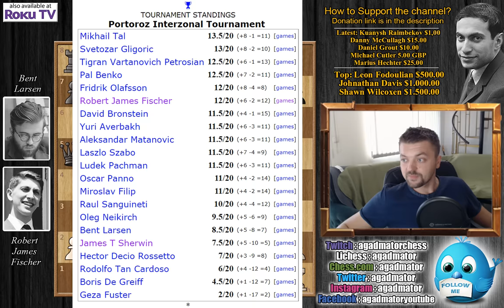Sac, Sac and Mate! | Fischer vs Larsen | Portoroz (1958)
Robert James Fischer vs Bent Larsen
"Petty Larseny" (game of the day Jan-02-2013)
Portoroz Interzonal (1958), Portoroz SLO, rd 8, Aug-16
Sicilian Defense: Dragon Variation. Yugoslav Attack Main Line (B77)

1. e4 c5 2. Nf3 d6 3. d4 cd4 4. Nd4 Nf6 5. Nc3 g6 6. Be3 Bg7 7. f3 O-O 8. Qd2 Nc6 9. Bc4 Nd4 10. Bd4 Be6 11. Bb3 Qa5 12. O-O-O b5 13. Kb1 b4 14. Nd5 Bd5 15. Bd5 Rac8 16. Bb3 Rc7 17. h4 Qb5 18. h5 Rfc8 19. hg6 hg6 20. g4 a5 21. g5 Nh5 22. Rh5 gh5 23. g6 e5 24. gf7 Kf8 25. Be3 d5 26. ed5 Rf7 27. d6 Rf6 28. Bg5 Qb7 29. Bf6 Bf6 30. d7 Rd8 31. Qd6

Portoroz was the fourth FIDE interzonal, and the first one played outside of Sweden. It was a 21-player round robin, with the top six players qualifying for the Bled-Zagreb-Belgrade Candidates (1959) tournament, with the provisio that no more than four players from any one country could advance. (1) Chief arbiter: Harry Golombek, assisted by Vladimir Vukovic. (2) The tournament committee was composed of Gligoric, Averbakh, Neikirch, Rossetto and Ozren Nedeljkovic. The prize money for 1st through 12th places was 300.000, 225.000, 200.000, 150.000, 120.000, 100.000, 80.000, 60.000, 50.000, 45.000, 40.000, and 30.000 "dinarer". In addition, the remaining players received 2.000 dinarer for each point scored. Several special prizes were also offered. The opening ceremony featured the debut of the FIDE Hymn, composed by Dal Verme. (2)

NANO nano_1h1kgfaq88t1btwadqzx73rbha5hwbb88sxmfns851kwj8hnosdj51w388xx
Monero 4AdvvqmC4xhPyyRSAEDxTTAoXdxAtX2Py6b8Eh4EQzBLGbgo5rY5Khcap1x76JrDJH87yibAE9b6TPwTsvBAiFFCLtM8Be7

bobbyfischer agadmator "Watch me without ads on your Amazon devices and Roku TV